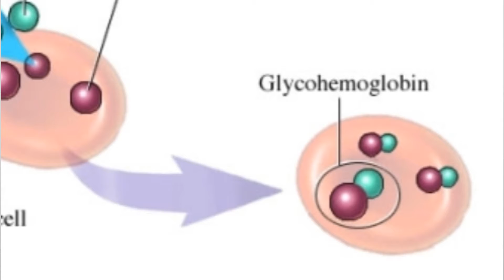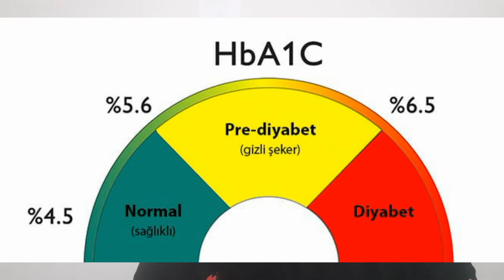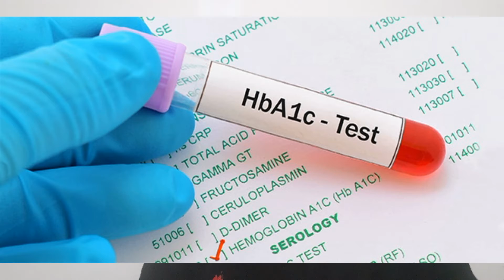HbA1c NEDİR, NASIL DÜŞÜRÜLÜR ?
HbA1c  son 3 aylık ortalama kan şekerini gösteren bir testtir. Doktor kontrolünde İlaçlar, diyet ve egzersiz ile düşürülür.

hba1c nedir,
hba1c kaç olmalı,
hba1c nasıl düşürülür,
hba1c testi nasıl yapılır,
hba1c testi,
hba1c yüksekliği,
hba1c normal değeri,
hba1c yüksekliği nasıl düşürülür,
hba1c yüksekliği belirtileri